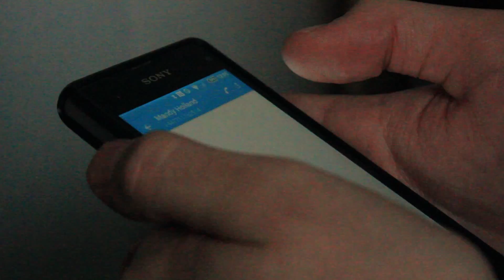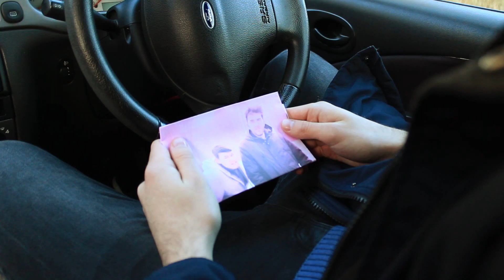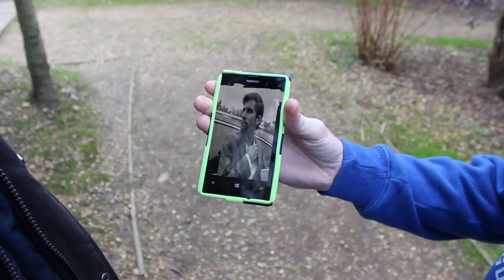Mark Quinn opening scenes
This is a college made video i hope you enjoy it.